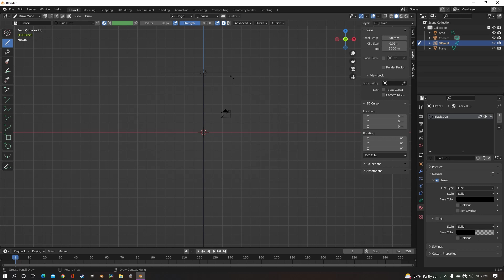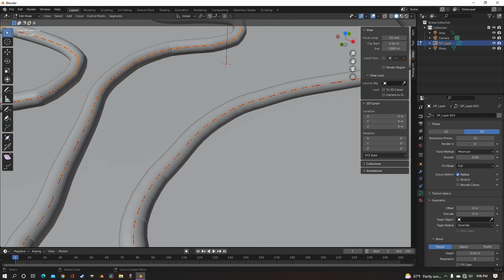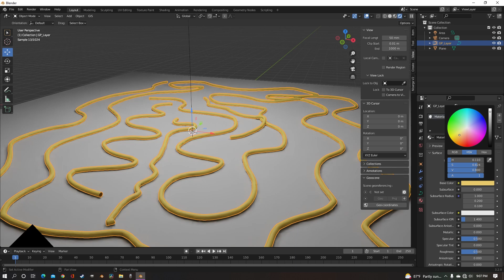QUICKLY make Cords/Wires using Grease Pencil (Blender Quick Tutorial)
Using blenders grease pencil you can draw lines and convert them into editable curves. You can make cords, wires, ropes, and anything noodly.